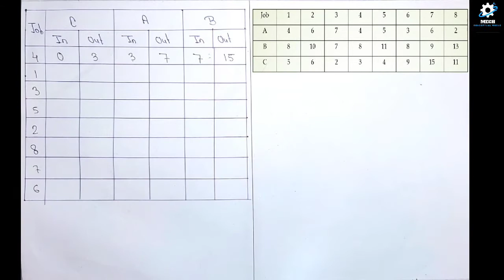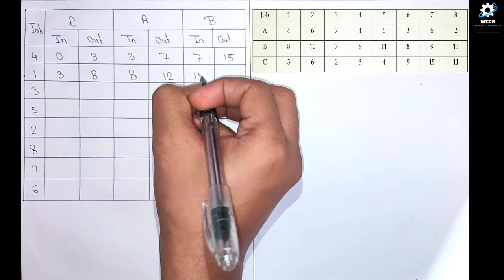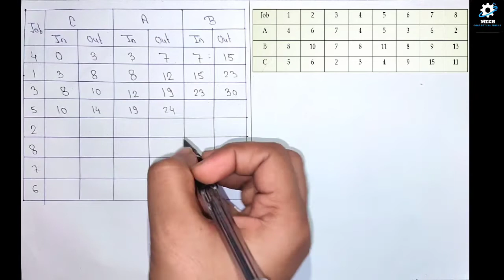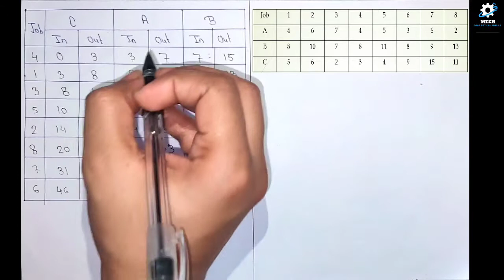N jobs and 3 machine, part 2 | sequencing problem | total elapsed time | Idle time | % Utilisation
N jobs and 3 machine | sequencing problem

About this video :
I n this video, I have explained the solution of n jobs and 3 machine problem where we convert it first into two machine case and then we apply johnson's algorithm to optimize the sequence. Here we also find the total elapsed time, idle time and % utilization of all three machine.